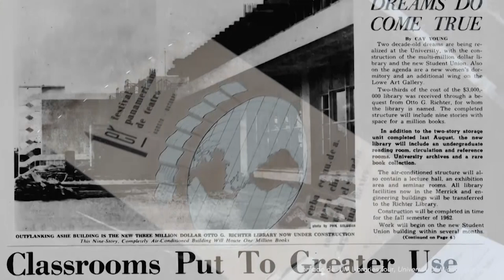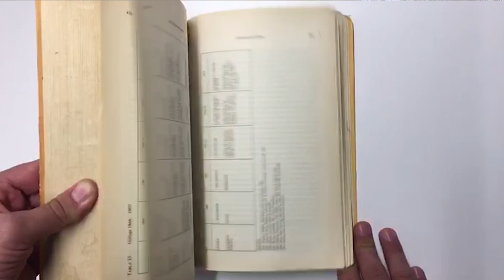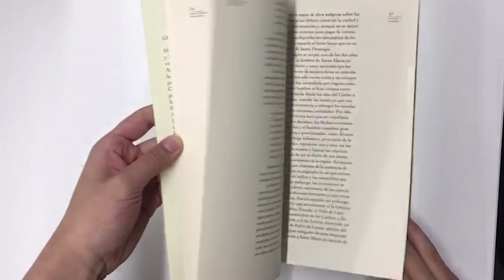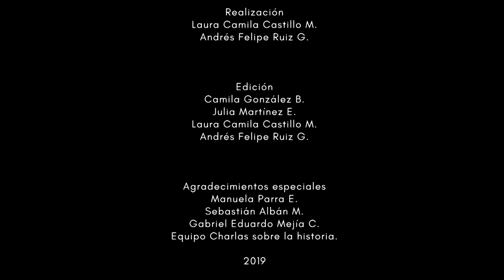Germán Mejía Pavony en Charlas sobre la historia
Charla con Germán Mejía Pavony, profesor y decano de la Facultad de Ciencias Sociales de la Universidad Javeriana. En esta oportunidad conversamos sobre su trayectoria académica y profesional, su experiencia en la dirección del Archivo de Bogotá, su preocupación por la divulgación de la historia y el debate sobre la memoria histórica en Colombia.